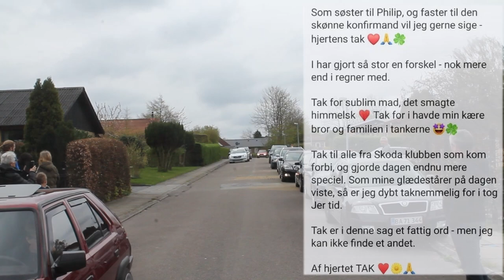Stor bededag træf 2023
Vestbirk Campingplads